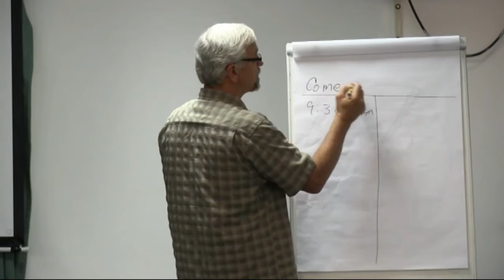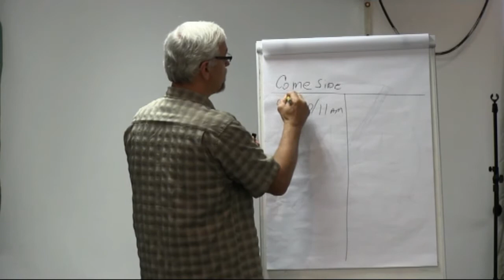Roy Moran - Talks about Shoal Creek Church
Roy talks about a hybrid model of doing church and what this looks like for them.